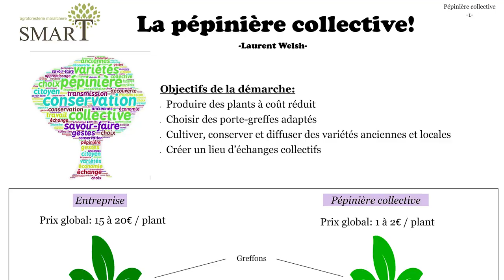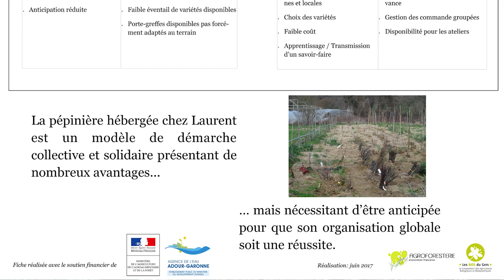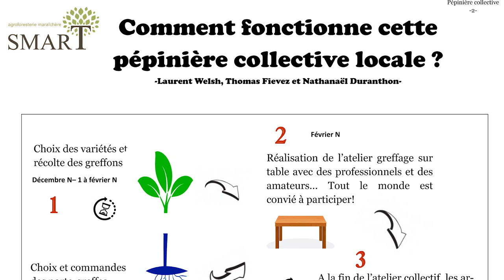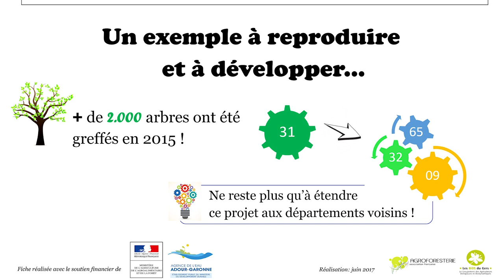CASDAR SMART : Démarche de pépinière collective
Laurent WELSCH a mis en place une pépinière collective sur sa ferme. Avec ce système, le plant d’arbre fruitier revient à 1,50€ avec l’avantage de pouvoir choisir la variété que l’on souhaite et de conserver des variétés anciennes. De plus, les plants sont élevés en pleine terre ce qui confère une meilleure adaptation au terrain lors de la replantation. La pépinière est ouverte à tous, particuliers et professionnels, le but étant également de transmettre un savoir-faire.